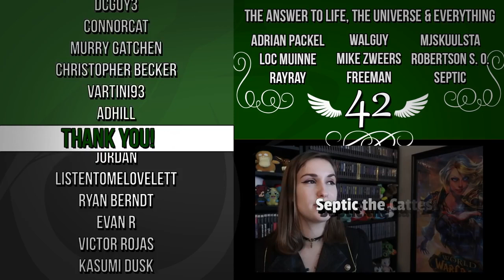Witcher Stories - Cahir Mawr Dyffryn [Witcher Lore]